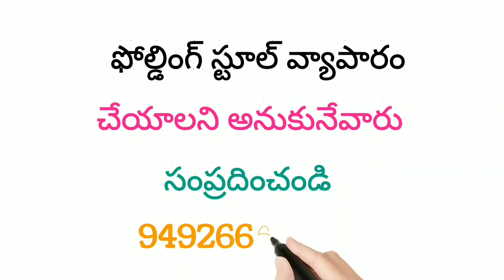How to success a small business | Low investment business ideas 2022